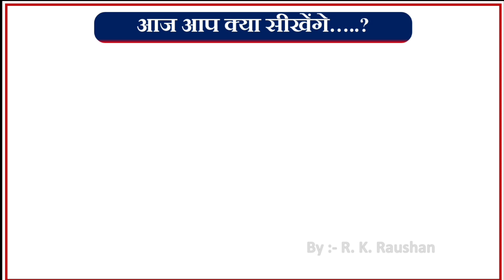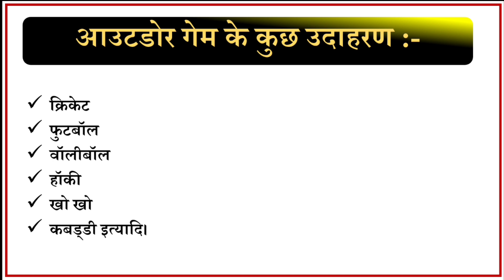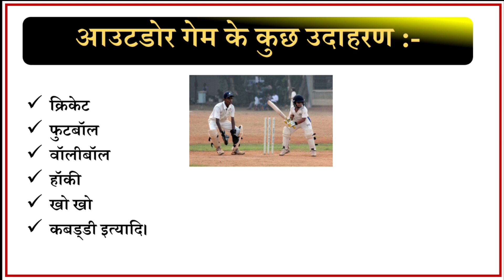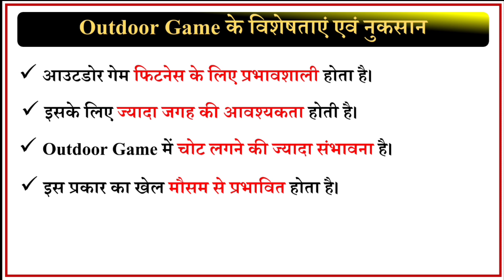Outdoor Game Kise kahte hain | Outdoor Game In Hindi | Outdoor Games Name | आउटडोर गेम के उदाहरण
In this video you know about. आउटडोर गेम (Outdoor Game)

You know also following points .In this video

आउटडोर गेम क्या है
आउटडोर गेम की विशेषता
आउटडोर गेम किसे कहते हैं
आउटडोर गेम के उदाहरण
Outdoor Game kya hai
Outdoor Game kise kahate Hain
Outdoor Game kya hota hai
Outdoor Game ki visheshta
Outdoor Game ka udaharan